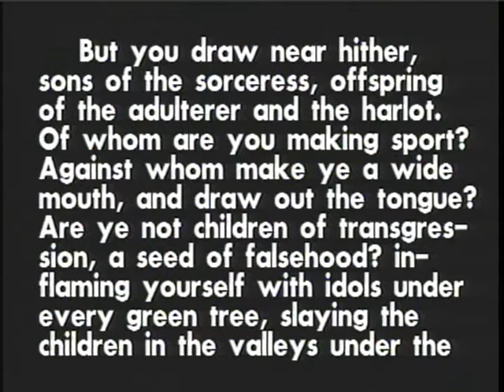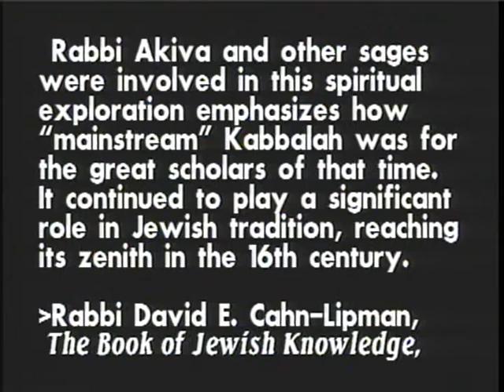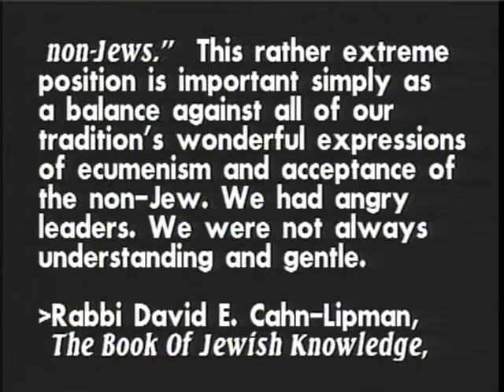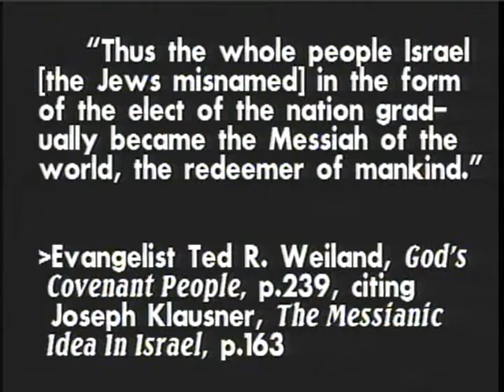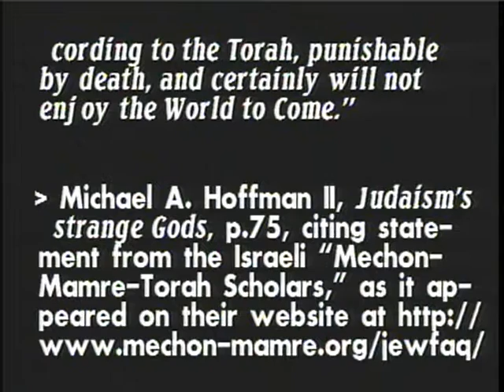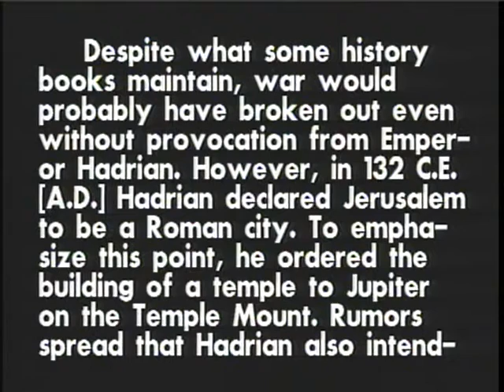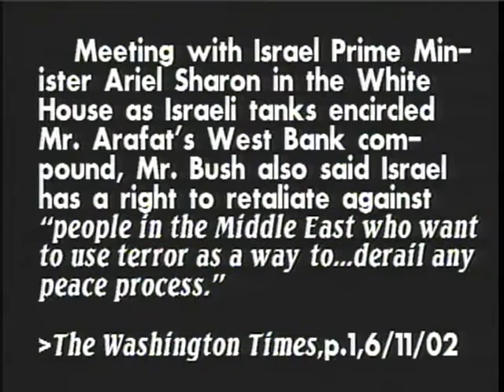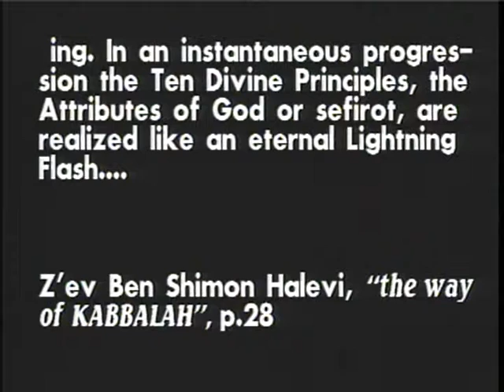JEWS & THEIR CULTURE - Episode 12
This is the twelfth episode of this series. It first appeared on the "Celebration" program that aired monthly on the Fairfax County (VA) cable television station, Channel 10. It was hosted by John Savers. In this episode the focuse turned from the question of "who, or what, is a Jew according to the flesh." The emphasis turned to characteristic modes of thinking that have been shaped by rabbis to guide Jewish communities globally in their day-to-day community life. Not all Jews are religious, but virtually all Jews have been influenced importantly by the established modes of community life that issued from rabbinic interpretations found within the Talmud. Herein the Kabbalah is discussed again, as well as the evolving idea of "Jewish messiah."